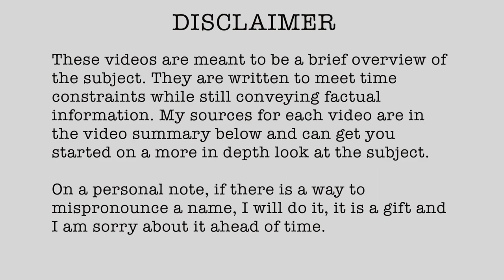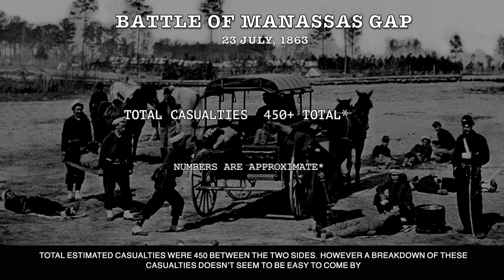1863-60 Manassas Gap July 23 1863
1863 (Published 07/23/2023)

// RESEARCH LINKS

• (1863, Aug 03) Pittsburg Daily Post (Pittsburg, Pennsylvania), pp.1
• (1863, Jul 27) Evening Star (Washington D.C), pp.2
• (1863, Aug 13) The Daily Telegraph (London, Greater London), pp. 3
• (1863, Aug 03) The Pittsburg Gazette (Pittsburg, Pennsylvania), pp.4